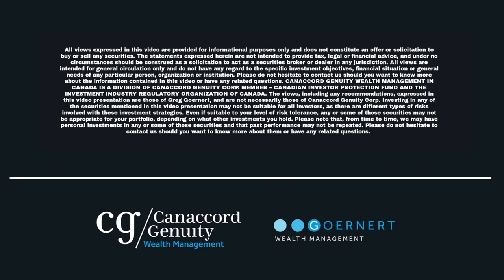Things Are Good, Almost Too Good...Inside The Market With Greg Goernert And Kevin Vandermeer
Greg gets inside the market with Canaccord Genuity Managing Director of Advisory Services Kevin Vandermeer as they discuss what's going on in the Equity Markets today and what the future may hold for second half of 2021.

The statements expressed herein are not intended to provide tax, legal or financial advice, and under no circumstances should be construed as a solicitation to act as a securities broker or dealer in any jurisdiction. All views are
Intended for general circulation oniv and do not have an regard to the sbecific Investment oblectives. financial situation or generalneeds of any particular person. organization or institution. CANACCORD GENUITY WEALTH MANAGEMENT IN CANADA IS A DIVISION OF CANACCORD GENUITY CORP. MEMBER - CANADIAN INVESTOR PROTECTION FUND AND THE INVESTMENT INDUSTRY REGULATORY ORGANIZATION OF CANADA. The views, including any recommendations, expressed in this video presentation are those of Greg Goernert, and are not necessarily those of Canaccord Genuity Corp. Investing in any of the securities mentioned in this video presentation may not be suitable for all investors, as there are different types of risks involved with these investment strategies. Even if suitable to your level of risk tolerance, any or some of those securities may not be appropriate for your portfolio, depending on what other investments you hold. Please note that, from time to time, we may have personal investments in anv or some of those securities and that past performance mav not be repeated.